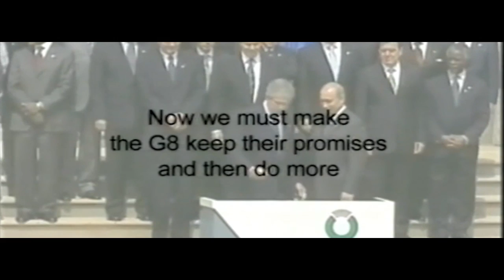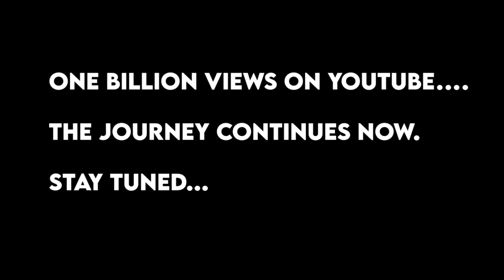Band Aid Introduction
A recap of Band Aid's main highlights